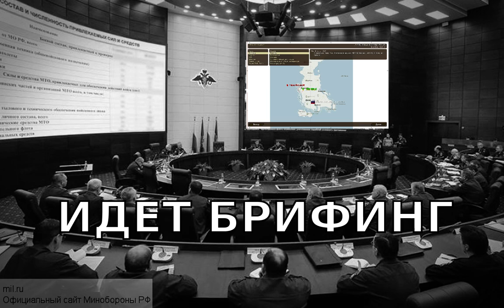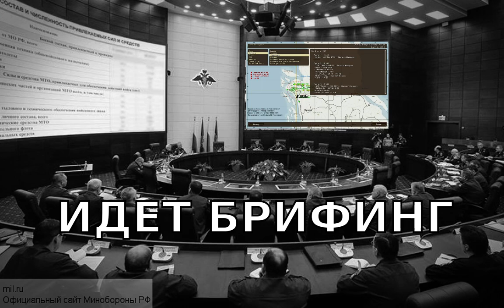Холодный октябрь 95го от 29.11.2015 ArmA 2 ACE TvT otstrel.ru